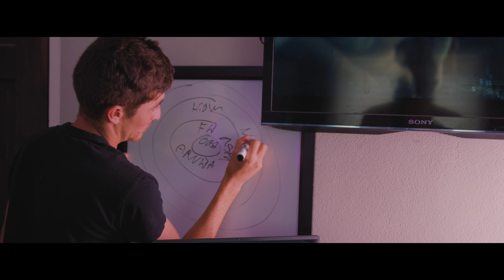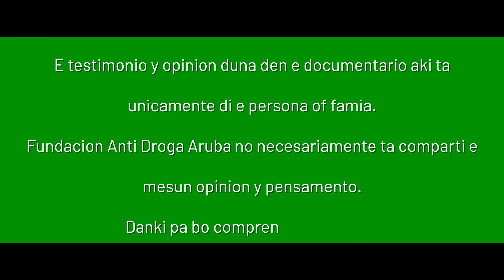Curiosidad a hib’e na adiccion: Conoce e storia di Martha Beddo